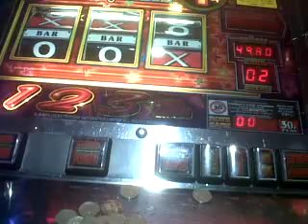£25 oxo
This is rare.!!